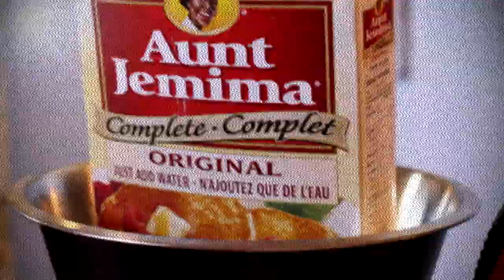Hot Plate TV [SEASON 01 EPISODE 05]